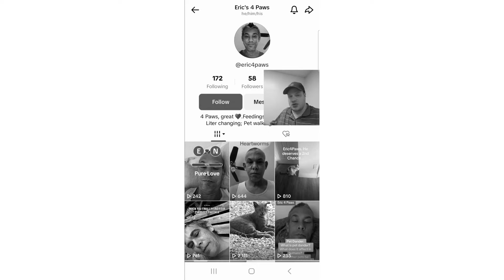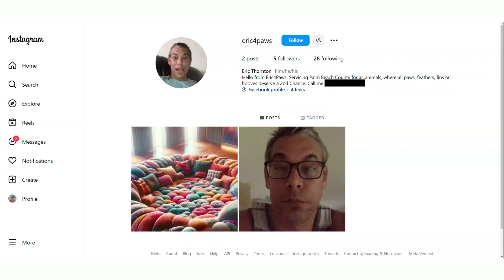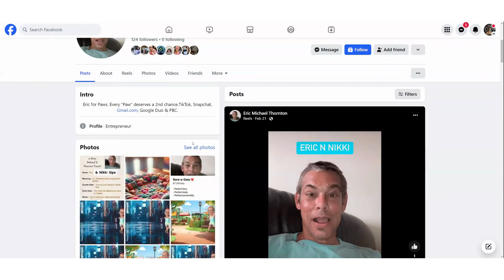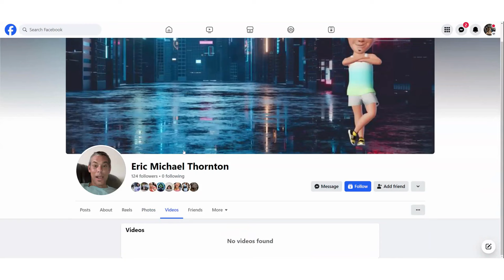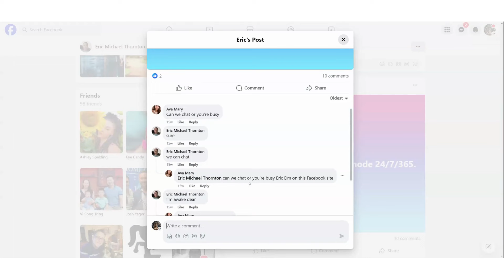ERIC THORNTON COSTS $7,000 A DAY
Infamous TCAP Eric Thorton has even more social media now exposed!